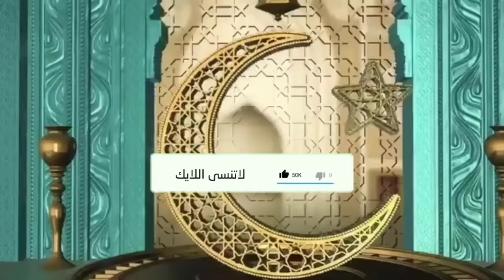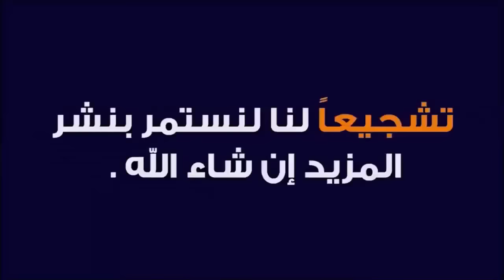فوائد صيام ستة أيام من شوال 🕌 الدكتور طيب كريبان 👉 دين و دنيا